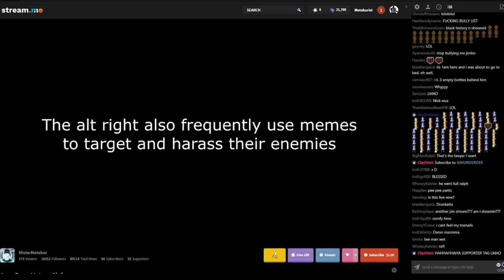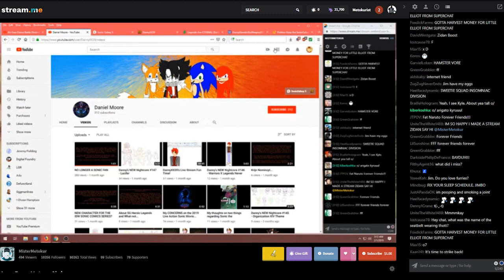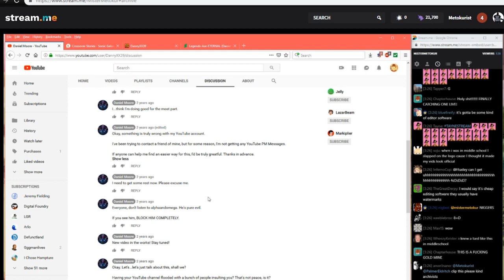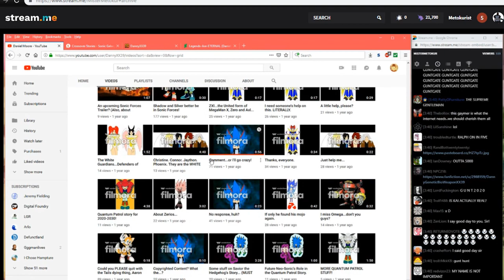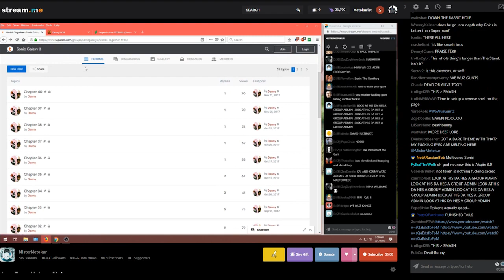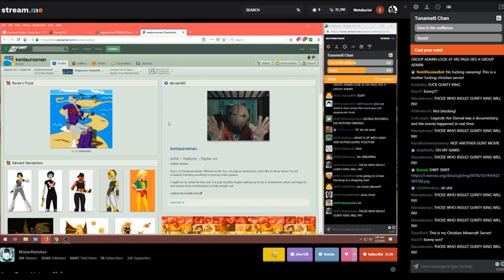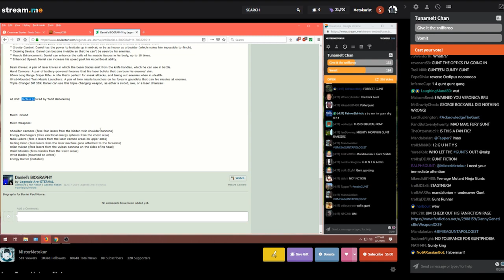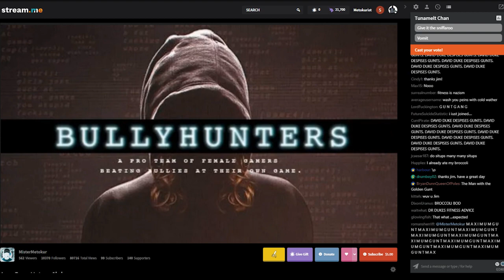Jim's | Amy Rose H4ters Club (Dany, Habiberman and More) w/ Chat and Timestamps